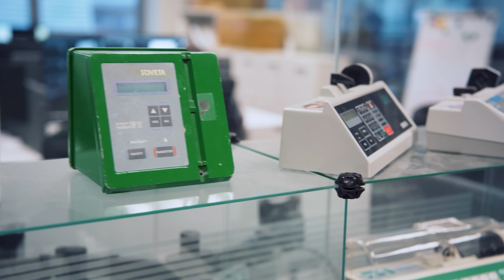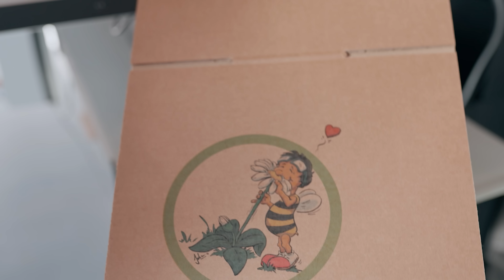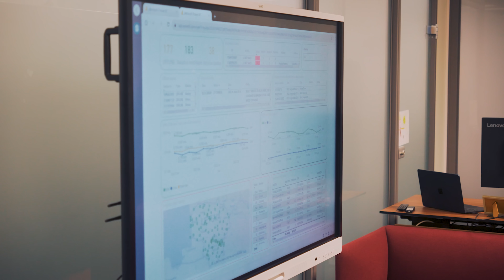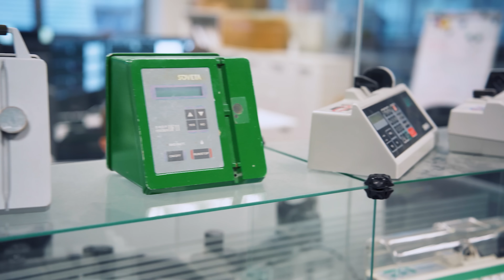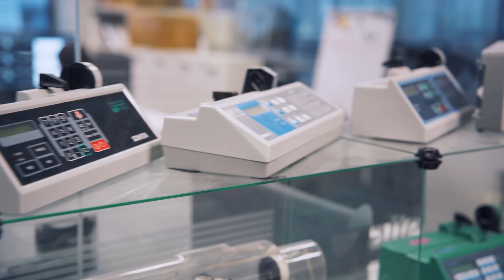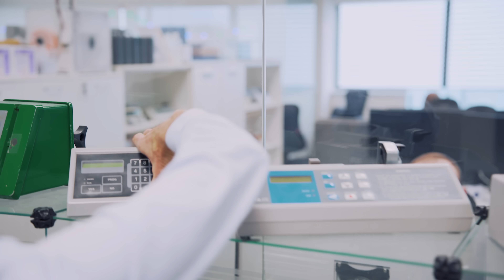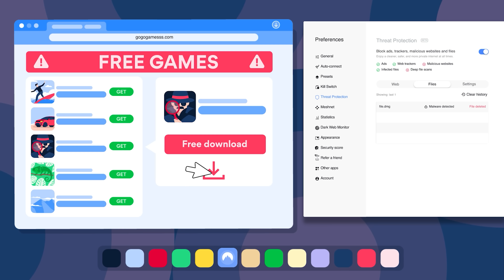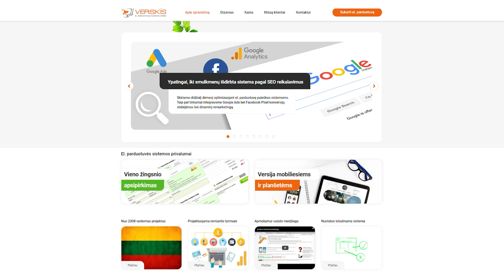#91 Kaip pasirinkti verslo fokusą? Medicininės įrangos gamyba. Šeimos verslas.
• Nori sukurti arba atsinaujinti el.parduotuvę? Verskis.lt komanda visiems laidos žiūrovams iki sausio 30 d. siūlo 6 mėn. nemokamą planą jų teikiamos paslaugoms:

Laidos herojai:

Daiva Viskontienė - UAB „Biznio mašinų kompanija“ gen. direktorė. Jau daugiau nei 27-erius metus įmonė integruoja inovatyvius švietimo, audiovizualinius, spausdinimo, profesionalios spaudos įrangos ir automatizavimo, turinio kūrimo sprendimus į organizacijų kasdienį gyvenimą.

Mindaugas Liutkauskas - UAB „Viltechmeda“ gen. direktorius. „Viltechmeda“ – 1993 m. įkurta pažangiųjų medicinos technologijų bendrovė. Nuo 2008 m. ji priklauso tarptautinei „Moog“ grupei. Vietinių specialistų komanda užsiima plėtra ir gamyba, taip pat infuzinių siurblių, naudojamų anestezijos, neonatologijos, onkologijos, chirurgijos, intensyviosios priežiūros ir kitose medicinos srityse, kur būtinos labai tikslios vaistų dozės, priežiūra.

Vytenis Šmigelskas - UAB „Mazgas“ direktorius. Šeimosverslas, įkurtas 1991 metais. Šiuo metu teikiamos trys pagrindinės paslaugos: Apšvietimo inžinieriai, Interjero dizaino erdvė, Saulės elektrinės.

TIMESTAMPS:

0:00 - Intro
2:07 - Mazgas I dalis
13:11 - BMK I dalis
31:52 - Viltechmeda I dalis
44:55 - „NordVPN“ pasiūlymas
45:42 - Swedbank iniciatyva
57:01 - Mazgas II dalis
1:09:45 - Verskis.lt pasiūlymas
1:10:33 - BMK II dalis
1:18:37 - Viltechmeda II dalis
1:33:17 - Blic
1:36:43 - Outro